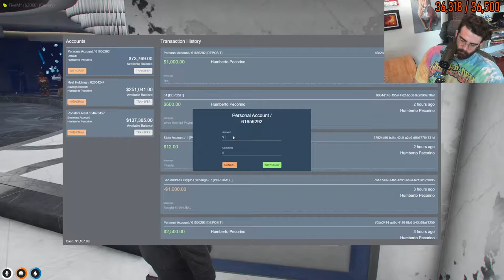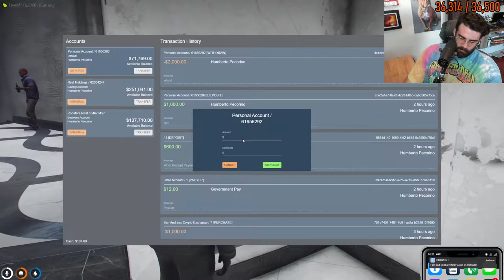HASANABI - NO MALD DAY - 04-14-2021 - HOUR 8